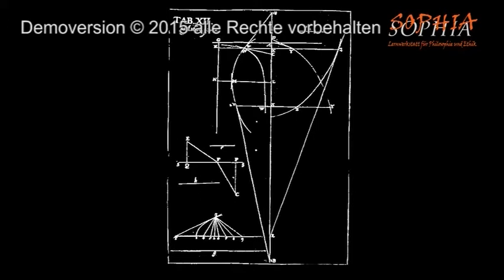48 Gottfried Wilhelm Leibniz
Fotos Leibnitz, Sprossenrad, Kombinatorik,
Binärsystem, Calculator: CC Wikimedia Commons
HauptsatzDerInfinitesimalrechnung-f_grad5.gif,
HauptsatzDerInfinitesimalrechnung-f_grad2.gif,
HauptsatzDerInfinitesimalrechnung-f grad1.gif: